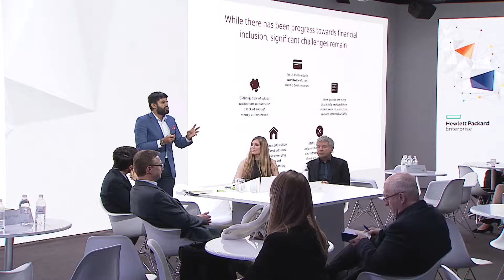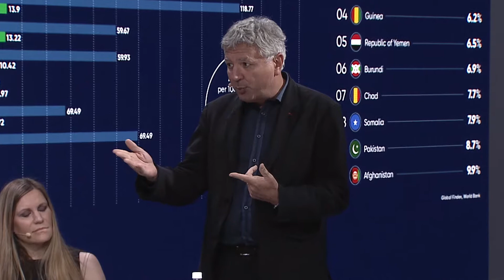Financial inclusion: Increasing the pace